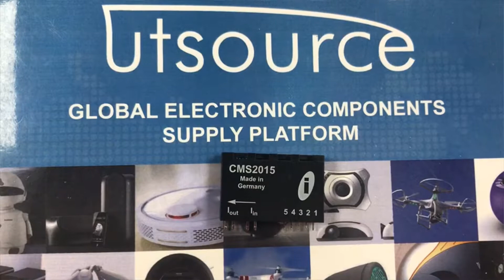CMS2015-SP3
Encapsulation:SIP
Brand:Madein